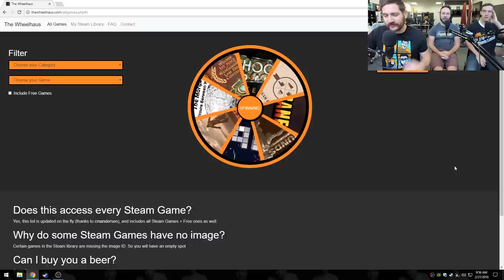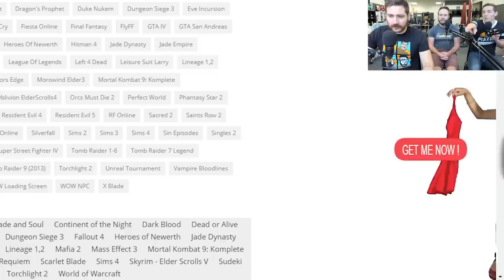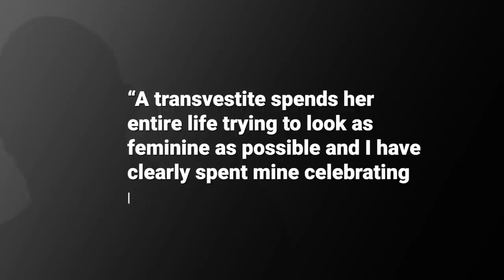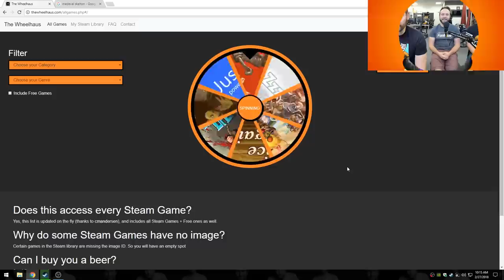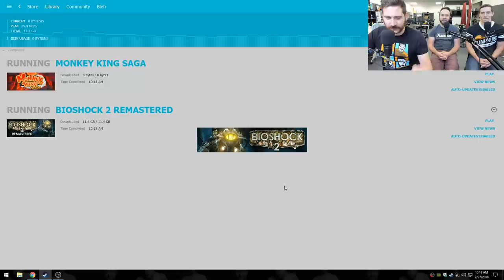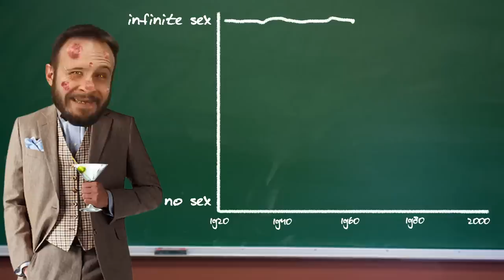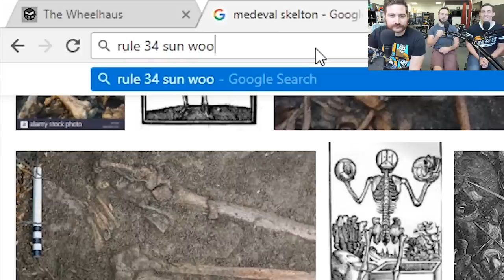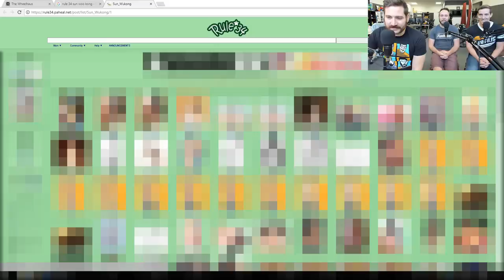SHOCK ME DADDY - Wheelhaus Gameplay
Welcome to the finale of season two of Wheelhaus! Remember all the good times throughout the season, like the one where they played the game. And the time the one game didn't work! Do you remember when they looked up those images? Classic Wheelhaus! See you next season!